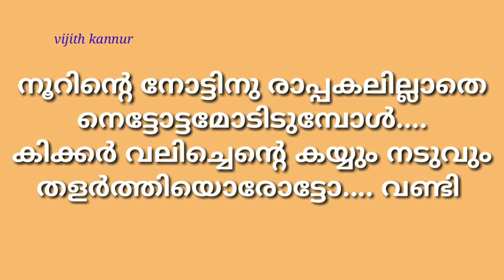ആരാരുമാകാത്ത കാലത്ത് | Kalabhavan Mani | Karaoke with lyrics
Old is Gold Malayalam Songs free Mp3 Download Kuttyweb
Karaoke of Malayalam melody Songs
Malayalam Karaoke Songs with lyrics 2016
malayalam karaoke songs with lyrics
Malayalam_karaoke_songs_with_lyrics app
Malayalam karaoke songs with lyrics 2017
Malayalam chain song karaoke with lyrics
Female Karaoke Songs Malayalam
Malayalam duet songs karaoke
Malayalam karaoke app
MUSIC4U malayalam karaoke
Malayalam song lyrics in English
Malayalam Song Lyrics 2021
Malayalam song lyrics poomuthole
Fast malayalam song lyrics
Malayalam film songs lyrics in alphabetical order
Uyyaram Payyaram
Lakshmi amminipilla
Yesudas old malayalam songs Lyrics